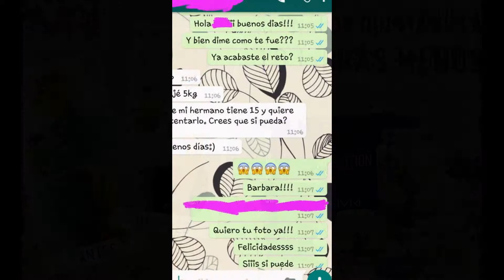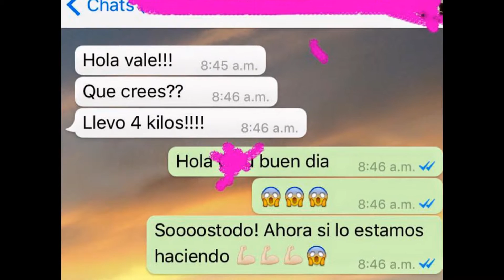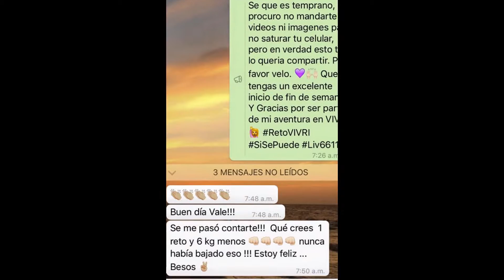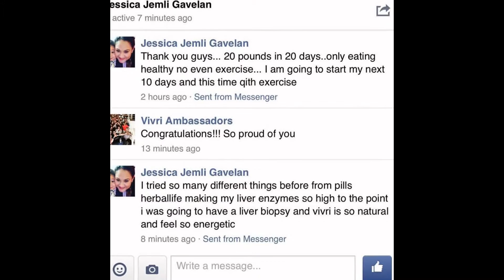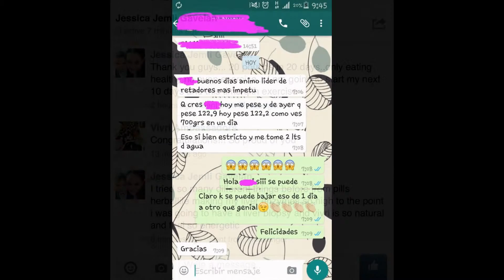MARZO 2016 HISTORIAS VIVRI CHALLENGE STORIES MARCH 2016 wtsp +521 8114211761